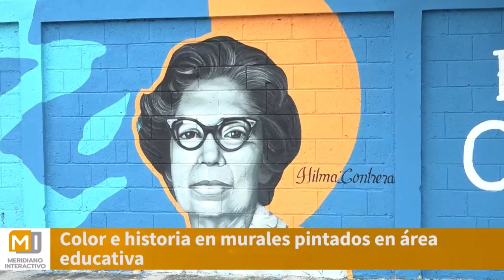Excelente iniciativa de pintar murales históricos en SFM